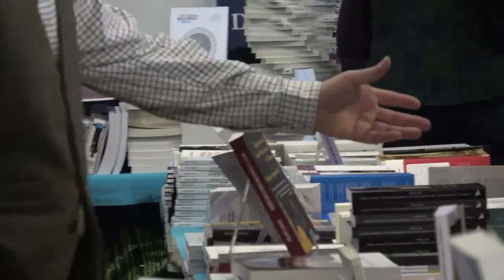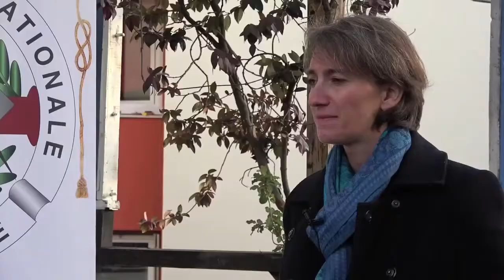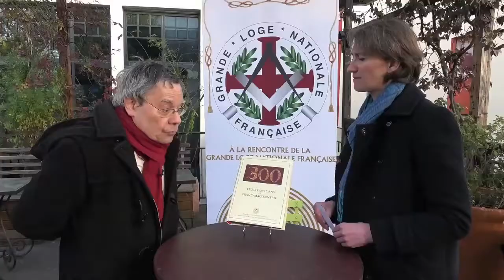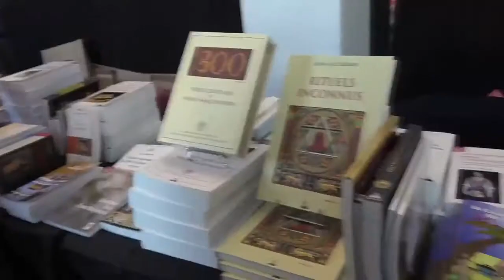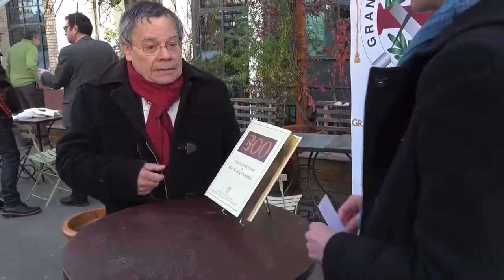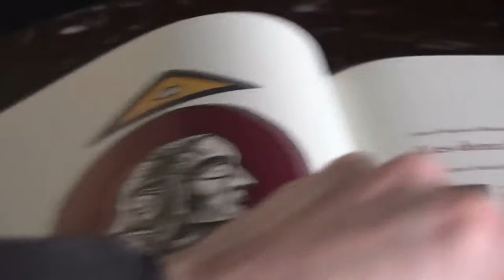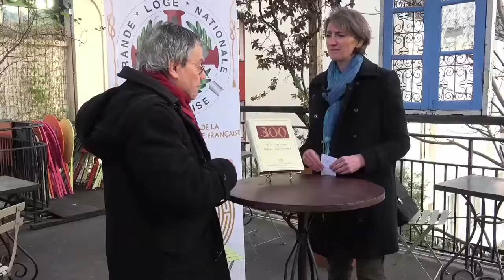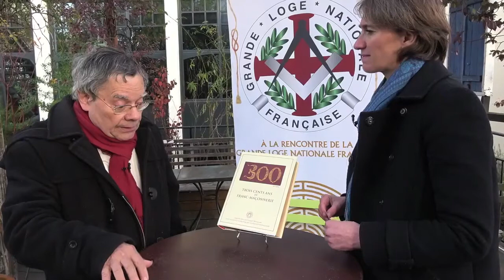Interview de Jean-François Blondel au sujet du Livre 300 (GLNF)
Jean-François Blondel est interviewé par Hélène Cuny, Directrice de publication de Franc-Maçonnerie Magazine (FM MAG), à propos de sa contribution à l'ouvrage « TROIS CENTS ANS DE FRANC-MAÇONNERIE » (GLNF), prix spécial « Tricentenaire » de l'Institut Maçonnique de France.

L'interview a été réalisée à l'occasion de la remise des prix littéraires de l'IMF au Salon Maçonnique du Livre de Paris le 19 novembre 2017 à La Bellevilloise.

Jean-François Blondel, né en 1942, retraité, a fait l’essentiel de sa carrière dans la banque. Engagé depuis longtemps sur le sentier des sciences traditionnelles et passionné par l'histoire des métiers, de leur organisation (corporations, confréries) et de leurs sociétés initiatiques, il est l'auteur de très nombreux ouvrages, dont "Des tailleurs de pierre aux Francs-Maçons" (Éditions Jean-Cyrille Godefroy 2013), "Franc-Maçonnerie et compagnonnage" (Éditions Trajectoire 2016), "Franc-Maçonnerie et alchimie" (Éditions Trajectoire 2015), "La Franc-Maçonnerie et le Christ" (Éditions Trajectoire 2017), "Guide des monuments mystérieux de Paris" (Éditions Trajectoire 2009), "Le symbolisme de la pierre à travers l'Histoire" (Éditions Trajectoire 2015), "Les Légendes des Cathédrales" (Éditions Jean-Cyrille Godefroy 2002), "Les Châteaux de la Loire : drames et passions" (Éditions Trajectoire, 2008), "Le Moyen Âge des Cathédrales" (Éditions Trajectoire, 2007), "Les Outils et leurs symboles" (Éditions Jean-Cyrille Godefroy 2004 puis 2016), "La Mystique des Tailleurs de Pierre" (Éditions du Rocher, 2004) et "Encyclopédie du compagnonnage histoire, symboles et légendes" (Éditions du Rocher, 2000). Il collabore également aux revues Cahiers Villard de Honnecourt, ainsi qu’aux revues Compagnons et Maîtres d'oeuvre et Liber Mirabili, du Centre européen des mythes et légendes, à Carcassonne.